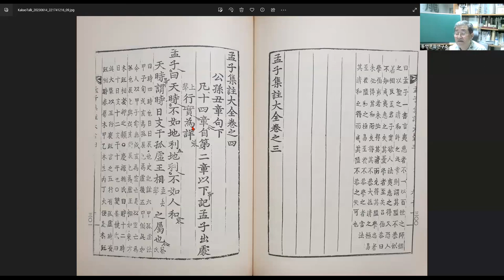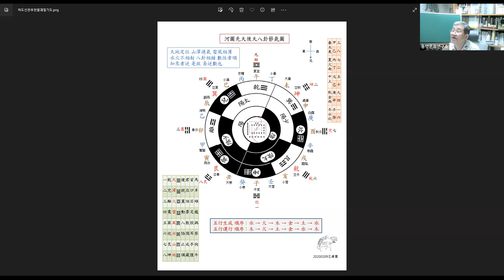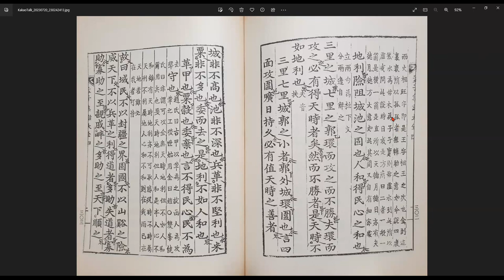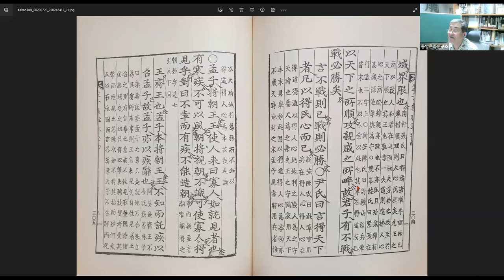맹자강좌63 공손추장구하1 제1장